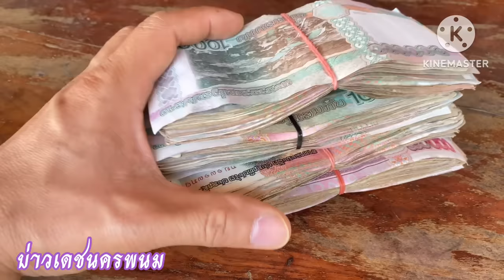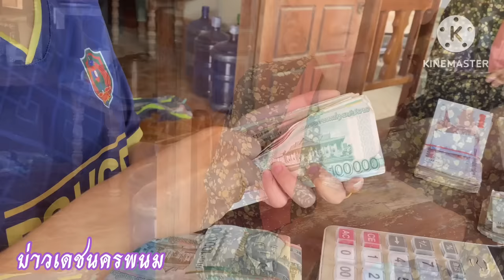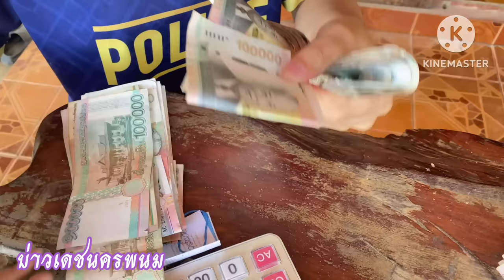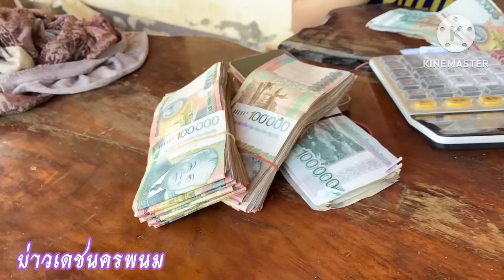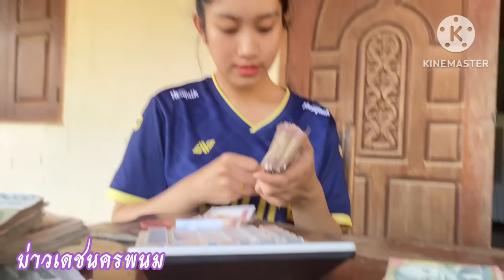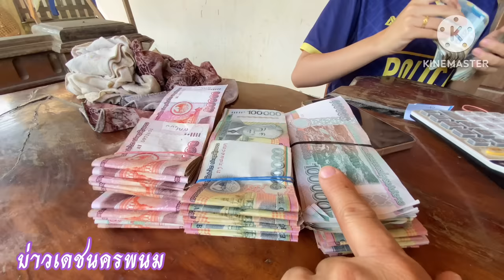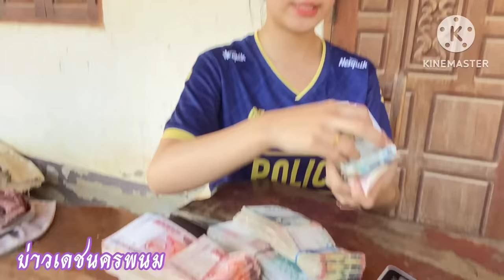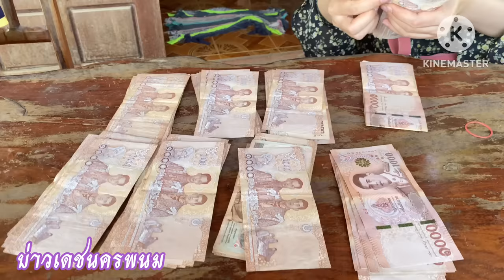หกสิบล้าน 60,000,000 กีบ จะแลกเงินบาทได้กี่บาท เงินลาวอ่อนค่า มาดูน้องน้ำหวาน นับเงินไวกว่าเครื่อง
บ่าวเดชนครพนมมาแลกเงินกับน้องน้ำหวาน เมืองปากลาย แขวงไชยบุรี สปป.ลาว laos travel